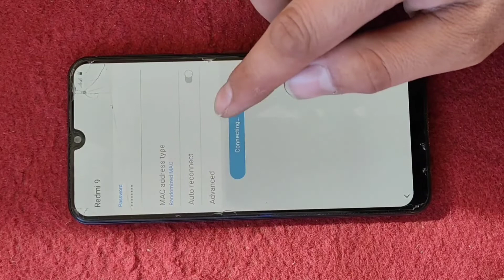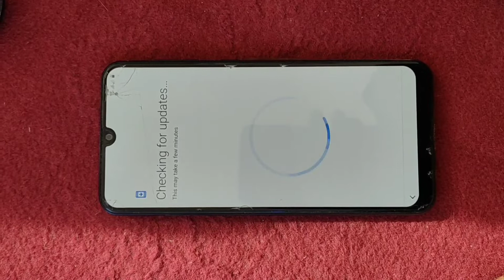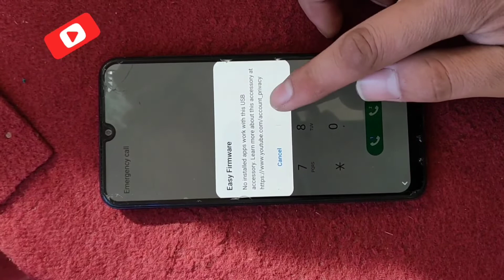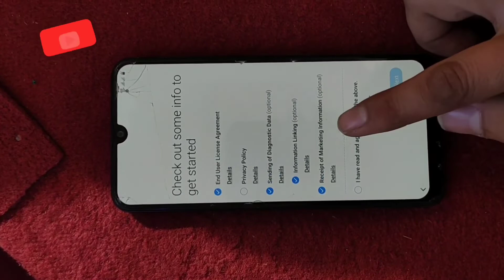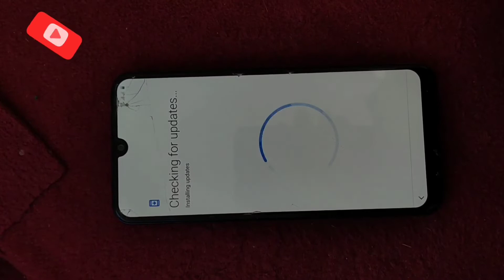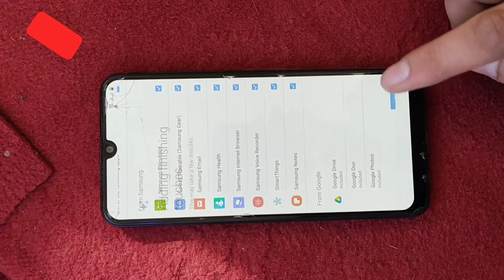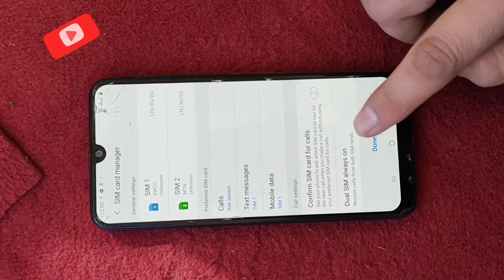FRP BYPASS SAMSUNG A30, A30s All model Samsung unlock Google account sm A305fn ,A305F All Binary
Download Android X-Soft Tool v2.2
Password: bypassfrp.net